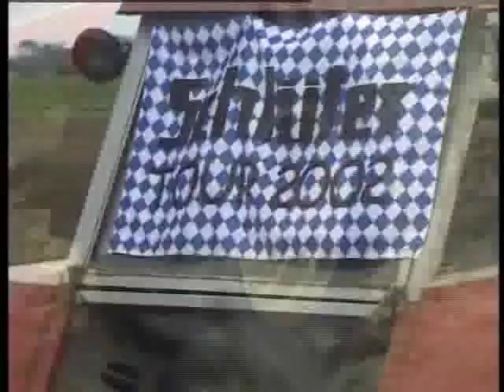Schlüter Song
Ein Loblied auf die besten Menschen und Maschinen der Welt! Schlüter und seine Fahrer